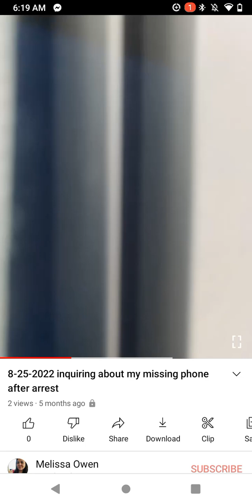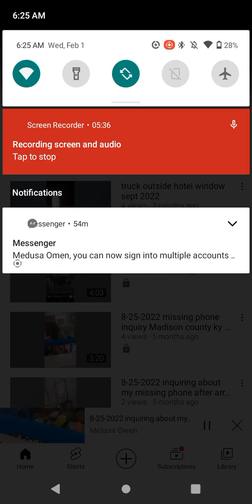Follow up locating my phone police stole-along with our guns. Still missing btw.